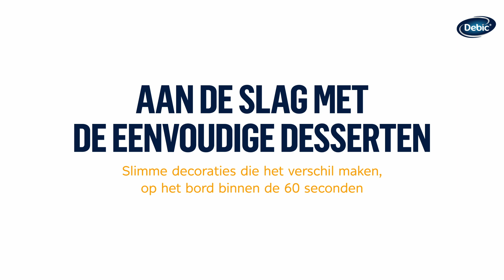Debic Shapes Inspiratie Mascarponebalk Nederlands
Ontdek hoe je verbluffende desserten maakt in enkele minutes met Debic Shapes.
Debic Shapes Mascarpone balk : een luchtige mascarpone mousse op een dun laagje amandelbiscuit.